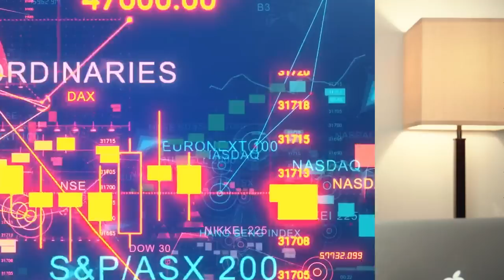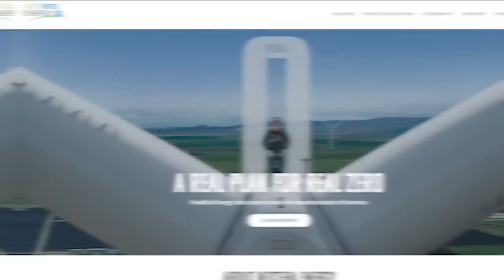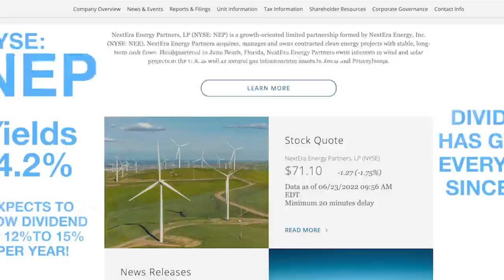Top 3 Dividend Stocks for Any Market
Top 3 Dividend Stocks for Any Market. Recession is in the air but Marc Lichtenfeld has 3 dividend stocks to help you weather any market. These perpetual dividend raisers are some of the best stocks for recessions and bear markets. As inflation heats up and the Fed raises interest rates, now is the time to check out these top 3 dividend stocks for any market.